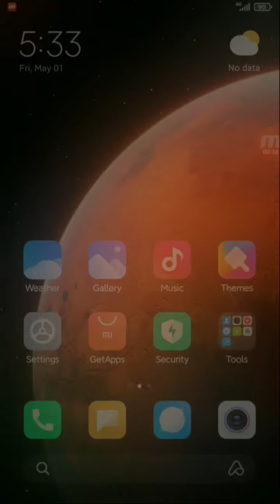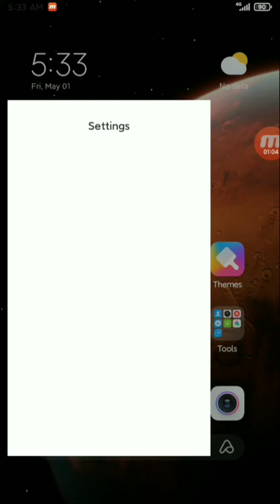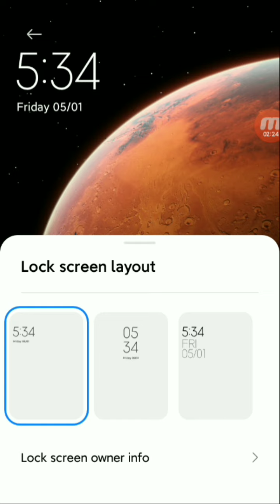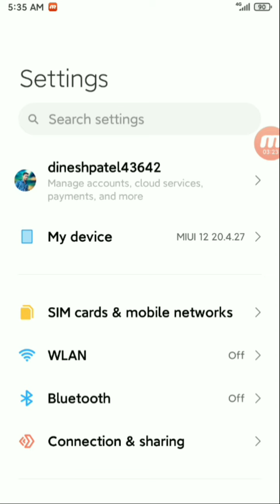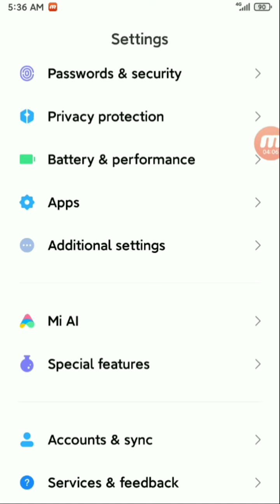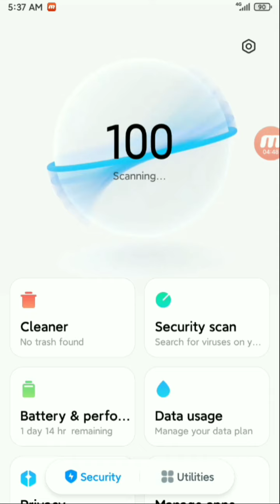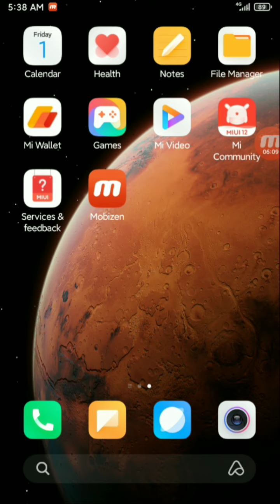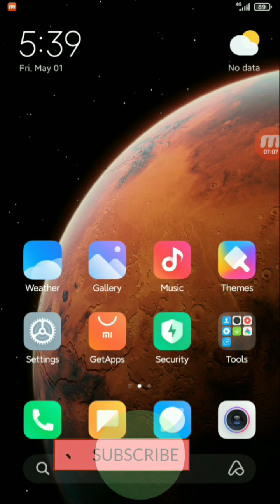Install miui12 redmi 4, miui12 review redmi4x, redmi 4x miui12 update, miui12 ota update for redmi4x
micromax q402 plus my others video👇🏻👇🏻

3.Redmi 5 account lock remove miracle crack

4. Install color font in redmi mobile

5. Install twrp in micromax q4202 without root

6. Micromax q350 imei repair using gsm alldin crack

7. Mi 4i account lock remove without box

8. Micromax q411 frp remove miracle crack

9. Top 5 thenes for mi users

10. Smart switch for T.V. , Fan & lite

redmi 4x miui12 update
redmi 4 miui.12 install
redmi 4x miui12 ota update
install miui12 on redmi 4x
install miui12 santoni
miui12 santoni update
miui12 release for redmi4x santoni
miui12 china beta for santoni
official china beta miui12 for santoni

What's app   Support no. 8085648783 only WhatsApp